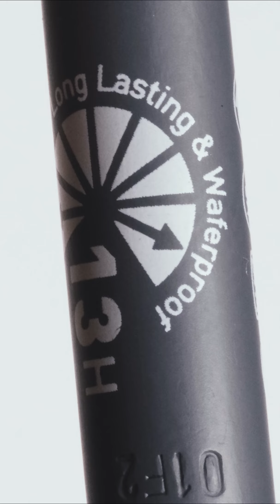ALİX AVİEN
Bate GmbH
Bahnhofstrasse 134
8957 Spreitenbach